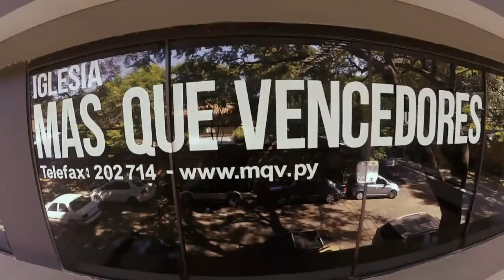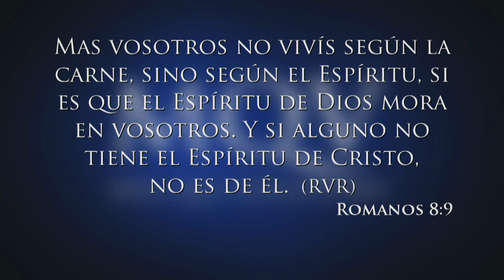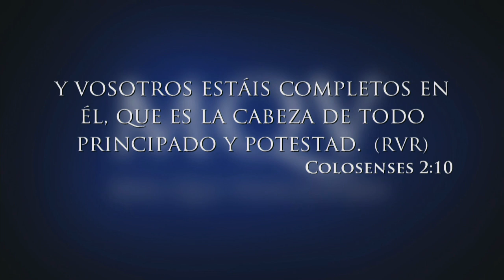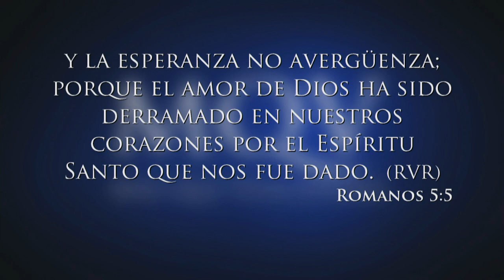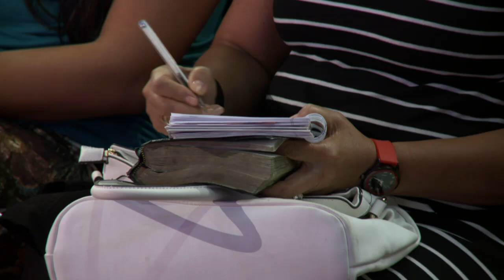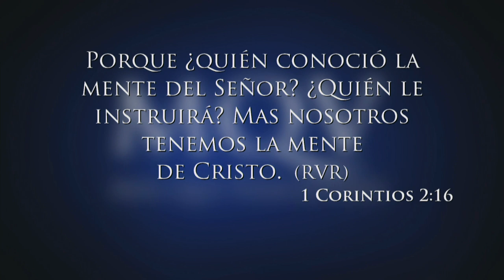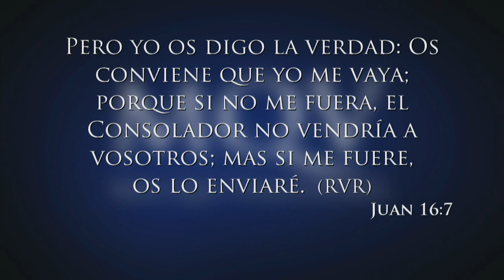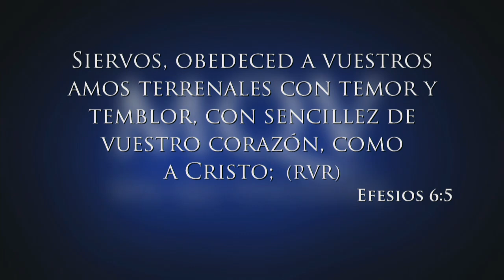TV071 Prédica del pastor Emilio Agüero - Cómo saber la voluntad de Dios - Parte 2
Segunda parte de la Serie "Cómo saber la voluntad de Dios"